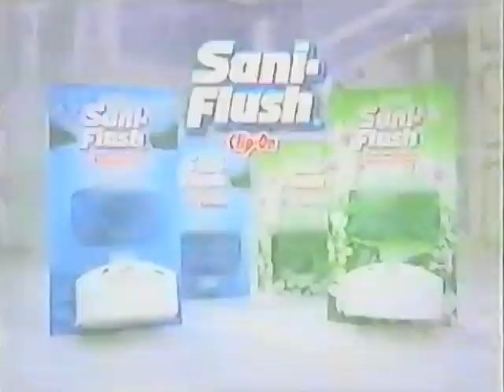Sani Flush commercial from 2002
Pulled from VHS Tape of March 24th 2002 broadcast of The Academy Awards on CTV.